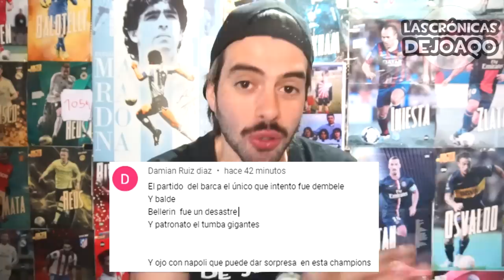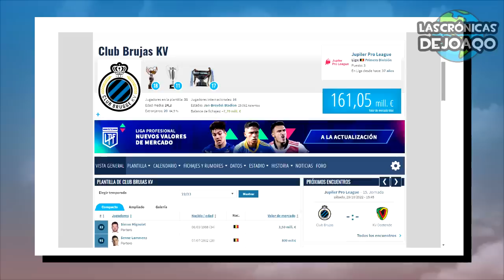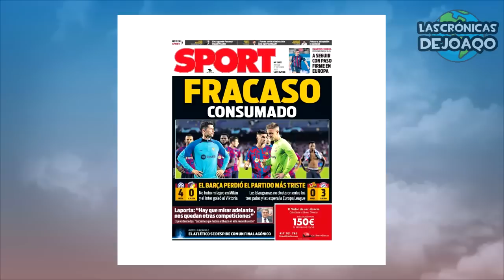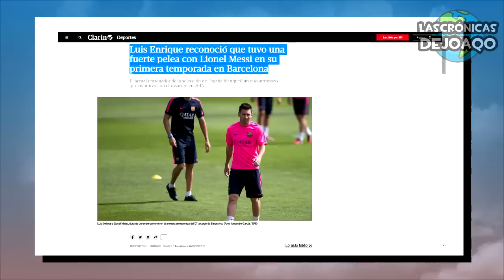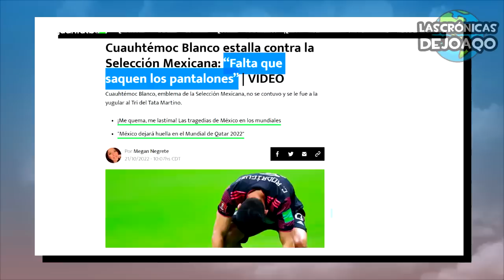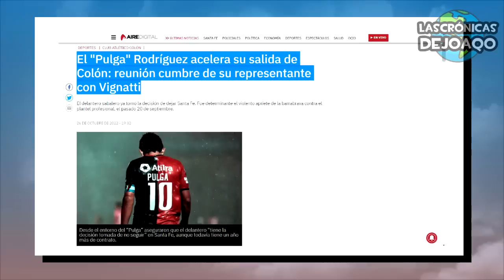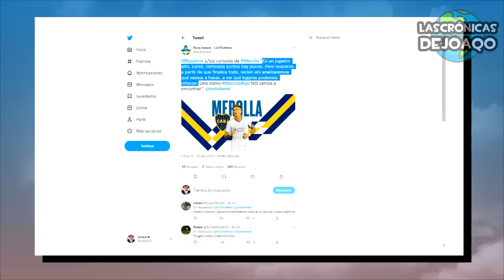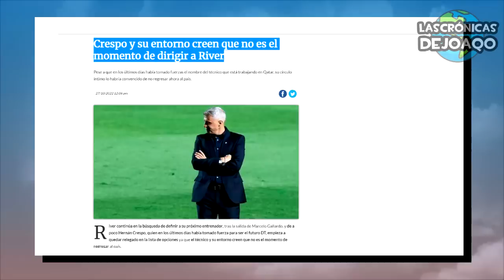MESSI salva a XAVI en BARÇA?+ CR7 gol+ CRACK elogia ARGENTINA+ ¿EL será DT de RIVER?+ Refuerzos BOCA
Leo Messi está ayudando a Xavi Hernández en el Barcelona, ante el temido despido de Laporta por quedar afuera de Champions League contra el Bayern Munich e Inter, Sadio Mane pone como candidata a la Selección Argentina para ganar el Mundial de Qatar 2022, River Plate busca un reemplazo de Marcelo Gallardo teniendo como candidatos únicamente a Hernán Crespo, Martín Demichelis y Tigre Gareca, Boca Juniors busca como refuerzos a Lucas Merolla de Huracán o Adonis Frias de Defensa y Justicia, Cristiano Ronaldo ayudó al Manchester United con un nuevo gol, Los festejos de Patronato y Talleres de Cordoba, la buena noticia para Haller del Dortmund, la tristeza del Cholito Simeone por su papá, el sueño del Cholo Simeone en el Atletico Madrid, el premio del Real Madrid por seguir en Champions, Ancelotti se enoja con los jugadores que tienen miedo a lesiones de cara a la Copa del Mundo, Mexico pide reaccion para Qatar, Ecuador sueña con dar la sopresa en el Mundial 2022, Guardiola teme por Erling Haaland, el Pulga Rodriguez se irá de Colon, Alan Soñora se marchara libre de Independiente, Quinteros se aleja del Colo Colo y se acerca al Rojo, las banderas y pancartas de Racing contra los jugadores, la tristeza de Ibarra por perder por penales ante Patronato, el nuevo Monumental se iluminó con Coldplay, el gesto de Juanfer Quintero y Miguel Borja, lo mejor de Messi Boca River la LigaFutbolProfesional TorneoSocios y CopaLibertadores CopaSudamericana, los más destacados movimientos, rumores, refuerzos y fichajes en este Mercado de Pases, las mejores curiosidades del Fútbol, y mucho más!

00:00 Intro
01:08 Jornada Europea
07:51 Noticias del Mundial y Selecciones
10:10 Jornada Argentina
12:16 Refuerzo para Boca
14:26 ¿Nuevo Dt de River?